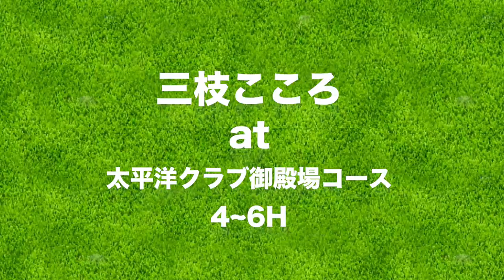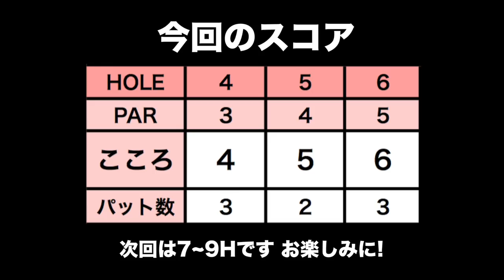感情を殺したゴルフはやめます【太平洋クラブ御殿場コース H4-6】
前回は雨でハーフしか回れなかった太平洋クラブ御殿場コースにリベンジに来ました！

※今回の動画は、川奈ホテルゴルフコース富士コースより前に撮影した為、スランプはまだ抜け出せていない時期です。。
動画の公開が前後になっていますがご了承ください。

今回はおちゃらけなしのラウンドで
どこまでスコアを出せるのか、真剣にラウンドします！

6番ホールは池と立ち木とバンカーがグリーン周りに配置されていがシビアなホールです。
難しい所はコースマネジメントで上手く切り抜けたい！

ここまで感情を押し殺しながらプレーしてましたが
やっぱり嬉しい時は素直に喜びたいですよね！
もう自然に感情が出てしまっています。。

♣本日のゴルフ場: 太平洋クラブ 御殿場コース